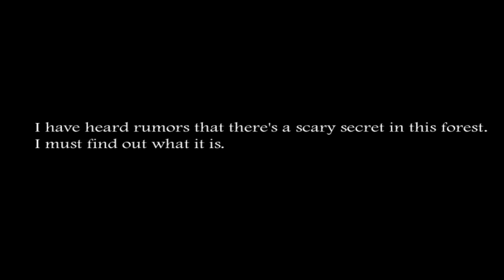හොල්මන් ගේම් 3 ක් එකට |Slendrina the Asylum,the forest,the House full Game play Sinhala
This the full game plays of Slendrina the Asylum,the forest,the house games .So enjoy friends.